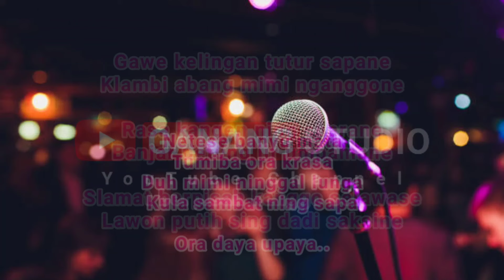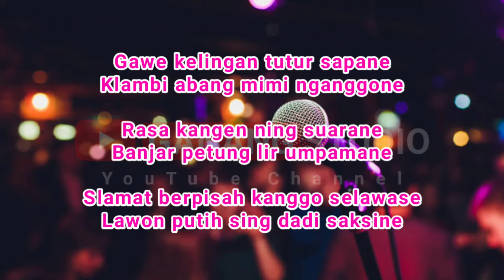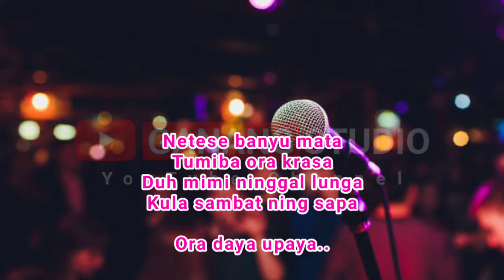LAWON PUTIH [Karaoke] Lirik | Musik TengDung GANANG STUDIO - Di Populerkan. Enca Maharani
Originaly Song by :

- Title : LAWON PUTIH
- Artist : Enca Maharani

Lirik.

Rong puluh wulan wolu
Ati rasa kelayu
Jagat melu nyakseni
Tragedi lan misteri

Netese banyu mata
Tumiba ora krasa
Duh mimi ninggal lunga
Kula sambat ning sapa

Ora daya upaya..

Gawe kelingan tutur sapane
Klambi abang mimi nganggone

Rasa kangen ning suarane
Banjar petung lir umpamane

Slamat berpisah kanggo selawase
Lawon putih sing dadi saksine